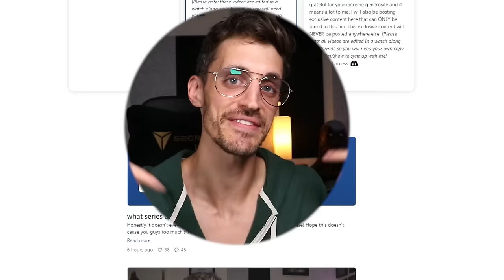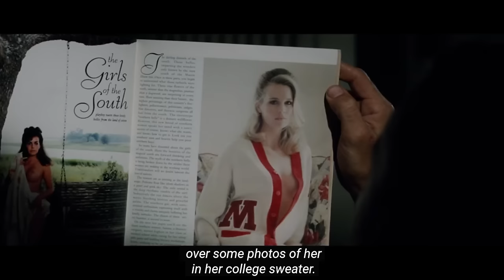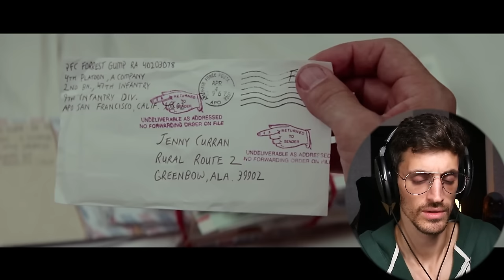*Forrest Gump* is a PERFECT movie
*Forest Gump* is a PERFECT movie